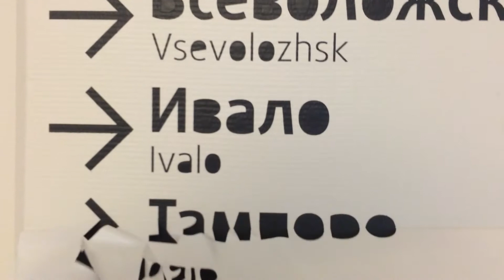Навигация в офисе. Трафарет. Nokian Tyres. Граффити.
Исполнение и разработка: творческая студия Vsevdecor

Mercedesbenz, mercedes-Benz, Mercedes, Имбирь, уличная еда, фрэшкафе
Nokiantyres, Nokian Tyres, Петрович,
Брендинг, трафарет на стене, трафарет. Роспись стен.
Граффити, graffiti, stencil, монтажная пленка.